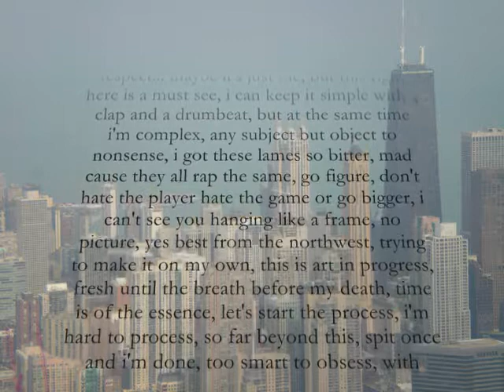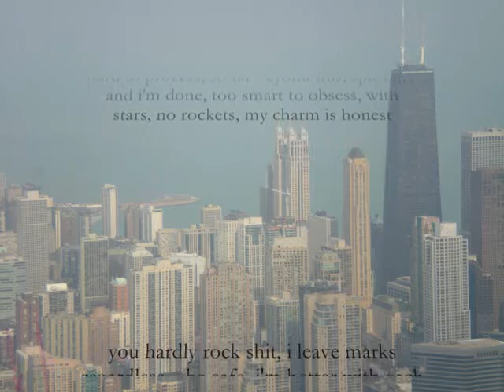Grinding Noe Calixto